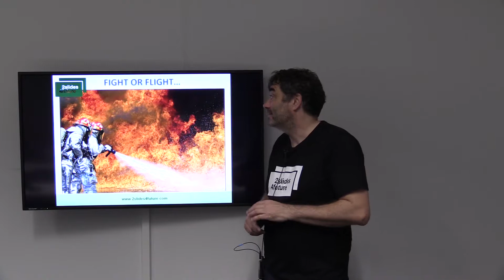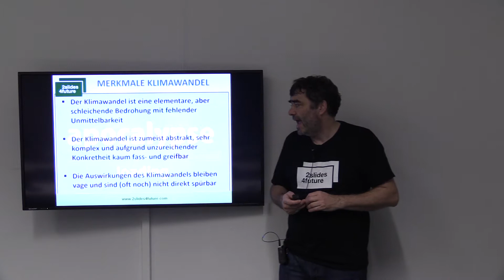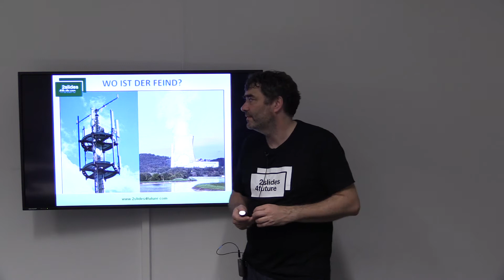2slides4future - lecture of the initiative